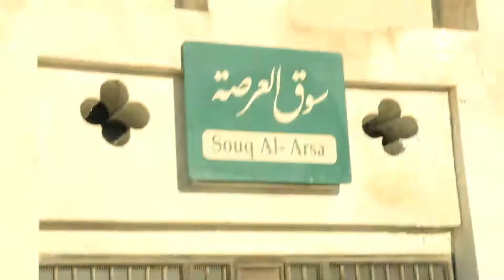Sharjah เมืองที่ใหญ่และมีประชากรมากที่สุดอันดับที่สามของ UAE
ทั่วไปคนไทยเรารู้จักแค่ Dubai และ Abu Dabhi แต่หลายคนอาจจะยังไม่รู้จัก เมือง Sharjah  ประเทศสหรัฐอาหรับเอมิเรตส์ UAE   ซึ่งมีเสน่ห์ความสวยงามของธรรมชาติ ความเป็นเมืองที่สร้างสรรค์ผ่านความสามารถที่ไม่มีสิ้นสุดของมนุษย์  Sharjah ตั้งอยู่ทางเหนือของ Dubai ห่างไปเพียงไม่นาน